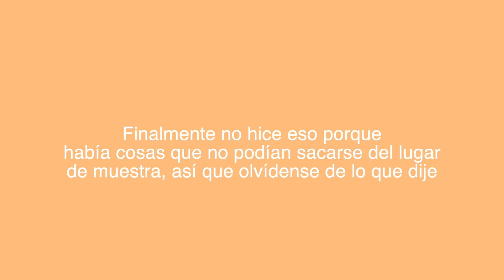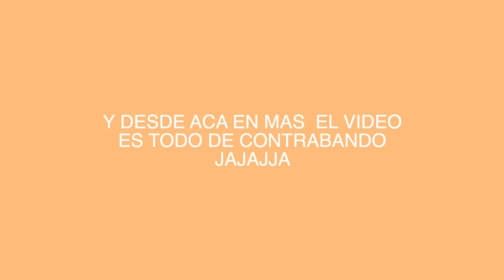ME MAQUILLO CON PRODUCTOS MUESTRAS EN SEPHORA